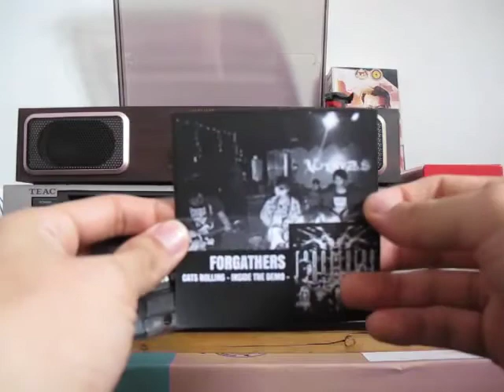Forgathers - Cats Rolling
| Cassette |

Alu dibeli aku dua copy. Bisi potensi besai bala sida tok. Made in Sibu.

Favourite Track : Cats Rolling

Gather Sound Tape